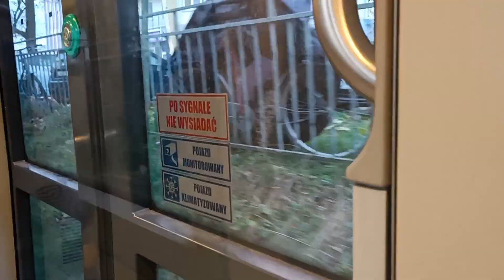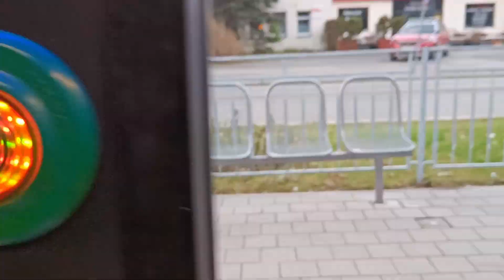[🇵🇱PL] TIMELAPSE: MPK Wrocław - Linia: [ 🚋 20]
Pojazd: Pesa Twist 2010NW #3205
Linia: [ 🚋 20]
Relacja: [Glinianki➡️Śrubowa]
Przyspieszenie: 4X

Trasa:
1. Glinianki
2.Tarczyńśki Arena (Lotnicza)
3. Pilczyce
4. Metalowców
5. Bajana
6. Park Zachodni
7. Dh Astra
8. Kwiska
9. Małopanewska
10. Niedźwiedzia
11. Zachodnia (Stacja Kolejowa)
12. Dolmed
13. Śrubowa

Muzyka:
Silver Waves

Miejsce: Wrocław
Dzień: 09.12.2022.